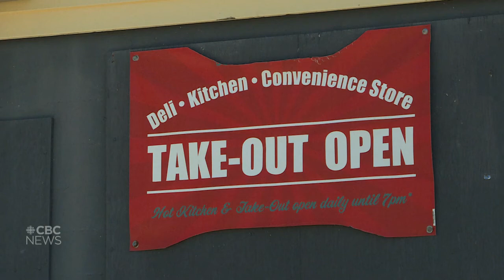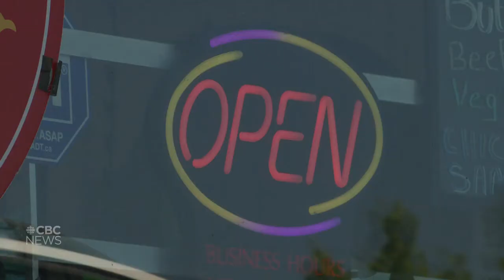Ban on plastic takeout containers is fine — but it will pose problems, restaurant owner says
Mithun Mathew, who owns SpiceX in St. John's, tells Henrike Wilhelm he supports a new federal ban but is also expecting extra costs in making the switch. He talks with the CBC's Henrike Wilhelm.